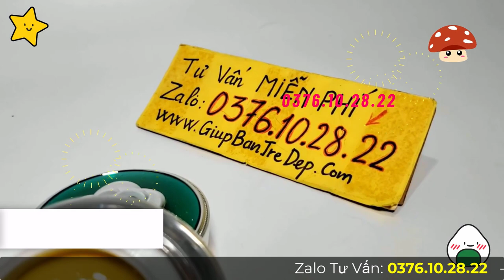Kem Liyapai Review Chi Tiết Từ Khách Hàng Đã Xài Kem?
Hiện nay sản phẩm Kem Liyapai đã và đang chiếm lĩnh trên các trang mạng xã hội. Đặc biệt hơn cả là các diễn đàn như tiktok, facebook,...Bởi sản phẩm mang đến chất lượng cao mà giá thành lại bình dân. Dòng sản phẩm này giúp loại bỏ các sắc tố đen nám, tàn nhang giúp da trở nên tươi sáng và trắng  hồng vô cùng hiệu quả. Thì trong video này, shop sẽ review cụ thể hơn về dòng Kem dưỡng Liyapai. Đặc biệt là những đánh giá chính từ khách hàng bên mình, để bạn có cái nhìn khách quan hơn khi quyết định mua sản phẩm này, vì dù sao thì đánh giá từ những người đã trực tiếp sử dụng rồi cũng là chuẩn xác và đáng tin nhất nhé